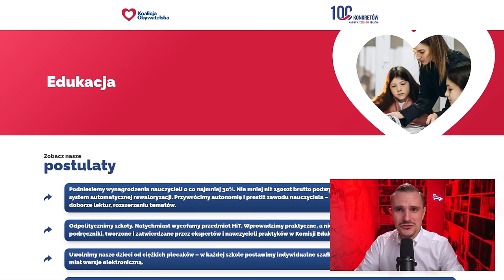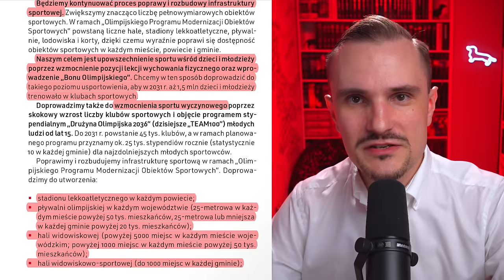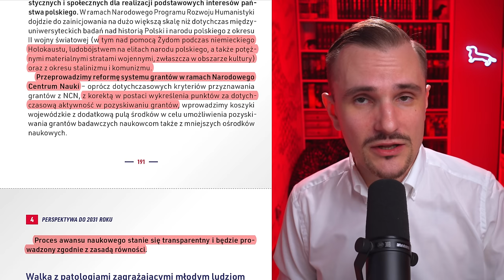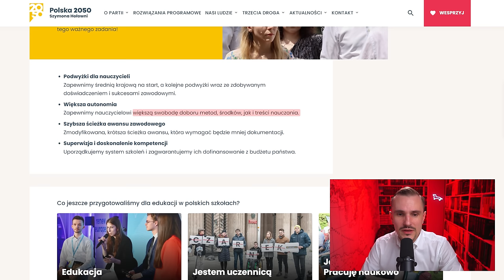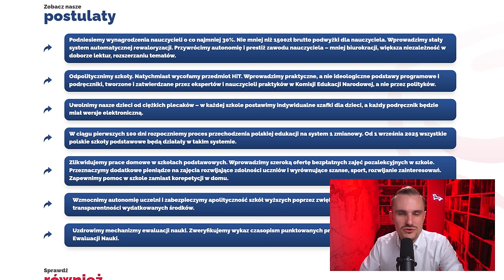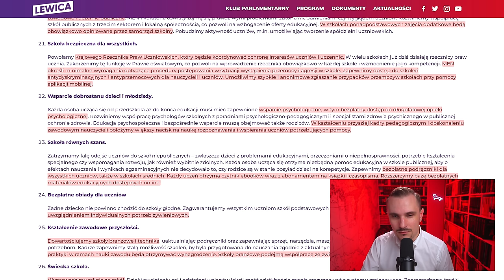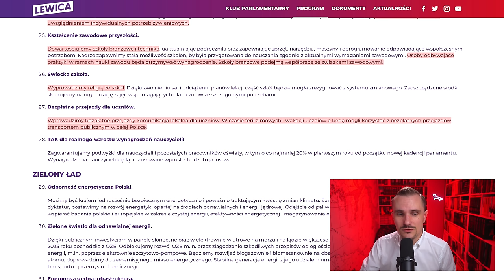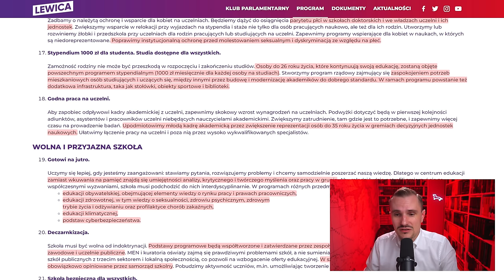Edukacyjny Latarnik Wyborczy 2023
Polscy politycy o edukacji w 2023 roku. Będzie na pewno śmiesznie.

0:00 Tak. Dziś będzie politycznie
2:50 Program Koalicji Obywatelskiej
14:45 Program partii rządzącej
31:10 Program Trzeciej Drogi
42:46 Program Konfederacji
1:00:12 Program Lewicy
1:33:37 Smutne wnioski

W temacie polecam kampanię frekwencyjną @fundacjaimpuls.

4. Konstytucja Wolności (Program Konfederacji),
8. Niebezpiecznik, Klucze U2F – pytania i odpowiedzi. Dlaczego hakerzy ich nienawidzą i dlaczego warto z nich korzystać?,
9. Grupa Umarłe Statuty: o prawach ucznia,
11. Andrzej Szahaj, Uniwersytet jest po nic,

Muzyka:
Chrostoffer Moe Ditlevsen, Tracker
Silver Maple, Residuum
Bonnie Grace, Peace in the Realm
Year of the Deer, Kepler's Hope
Etienne Roussel, A Thief in the Night
Etienne Roussel, A Winter’s Night
Silver Maple, Particle Emission
Jon Algar, Mist
David Celeste, A Mathematical Genius
Pulsed, Living in a Fantasy

Za wspieranie serdecznie dziękuję!